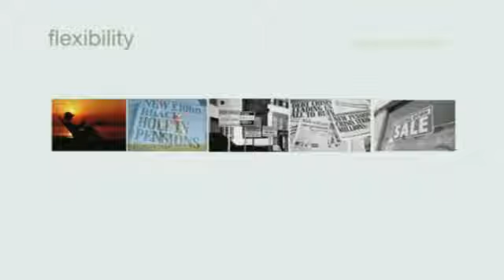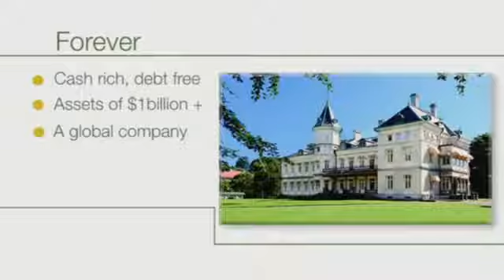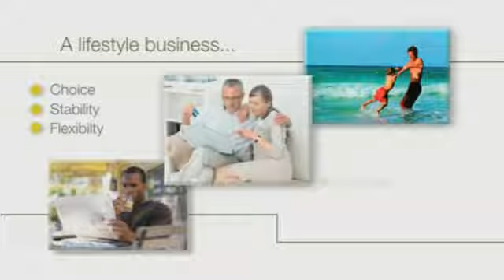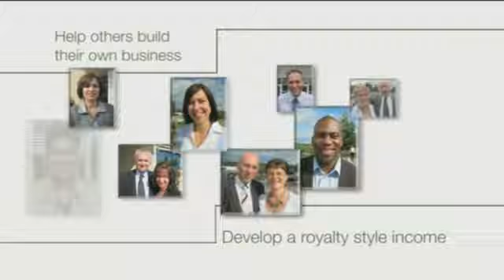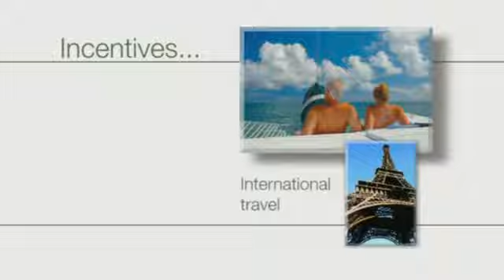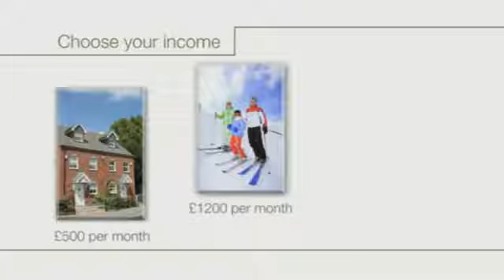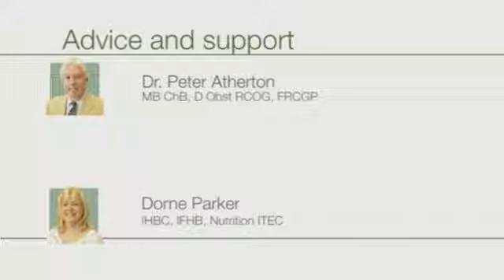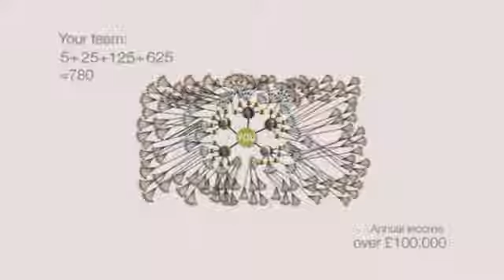Home Based Business Opportunities Australia - 2019 - 1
Learn how the ordinary people are getting extra ordinary results.

home based business opportunities australia - Remarkable home business ideas_88__25 home based business opportunities australia post, home business scams

Home based/internet business for sale australia 306, home based business for sale australia, 20, $3
Home Based Business Opportunities Australia Home Based Business And Tax Deductions  Home based/internet business for sale australia
72, â€œhome based business for sale australiaâ€ related keywords

Looking for a Large or Small Home Based Businesses for Sale Australia or for NZ Home Based Business Opportunities Australia.

Remarkable home business ideas_88__25 home based business opportunities australia post, home business scams.

Home Based Business Opportunities Australia Home Based Business And Tax Deductions.